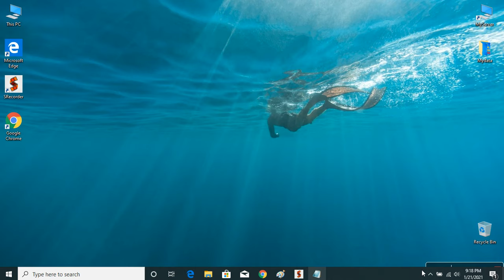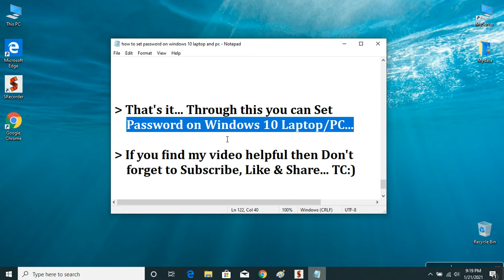How To Set Password On Windows 10 Laptop/PC | Set Lock Screen Password On Windows | Easy Way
Hi friends... This video tutorial is about "How To Set Password On Windows 10 Laptop/PC | Set Lock Screen Password On Windows | Easy Way"

If you want to set password on your windows 10 lock screen then do watch my this simple tutorial in which I will share quick way to set password on windows 10 laptop/PC.